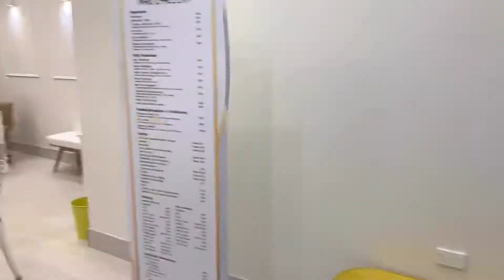Coming to the shop from Town Hall station